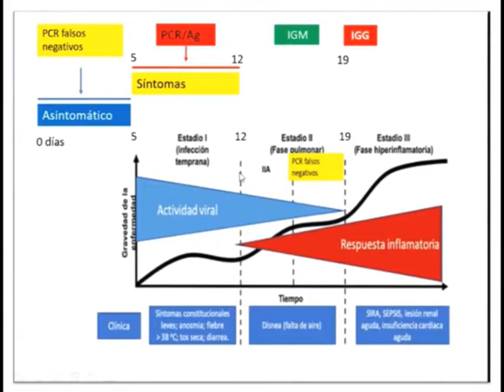CONVERSATORIO CUIDADOS DE LA COVID 19